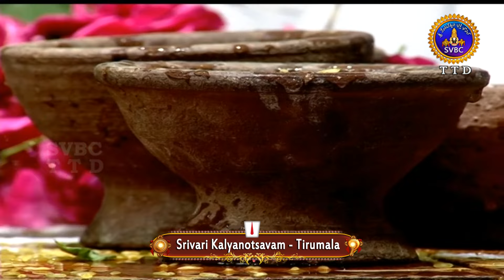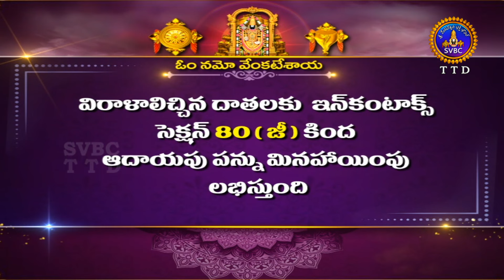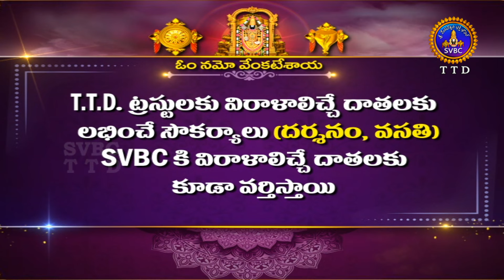శ్రీవారి కళ్యాణోత్సవం || Srivari Kalyanotsavam || 05-07-2024 || SVBC TTD